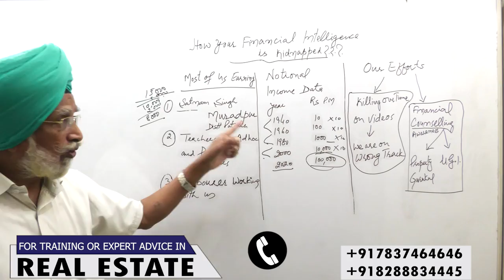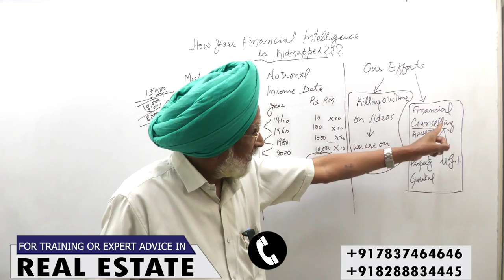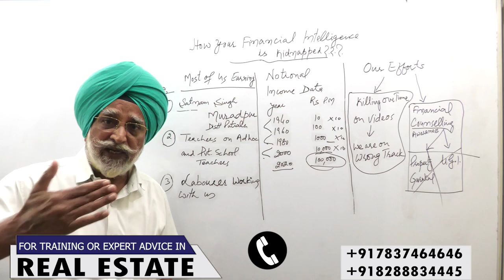This Video Will Blow Your Mind | Rajwant Singh Mohali